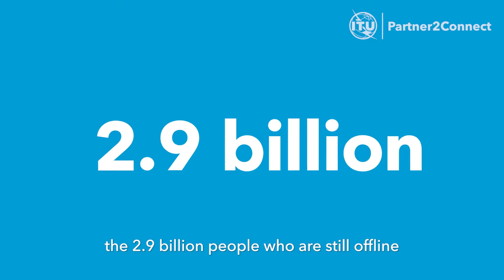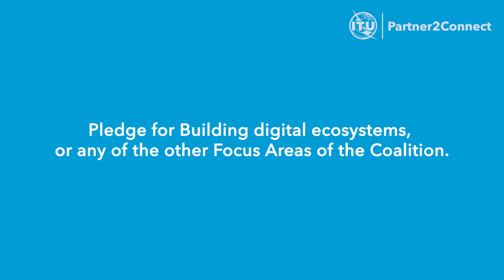Partner2Connect - Building digital ecosystems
Having access to the Internet and having the right skills to be able to use it is important. But equally so is what people do with that connectivity once they have it. Thriving digital ecosystems are key to empowering the 2.9 billion people who are still offline and to make connectivity even more meaningful to those already connected. They can also provide new economic opportunities and overcome barriers that prevent people from participating and contributing to their economies. The Focus Area 3 of P2C aims to accelerate the digital transformation of societies through an inclusive whole-of-ecosystem approach that nurtures entrepreneurship, innovation, and job creation, through collaborative policy and regulation practices supported by data.
Are you ready to use the power of digital to create value and help transform societies and economies?